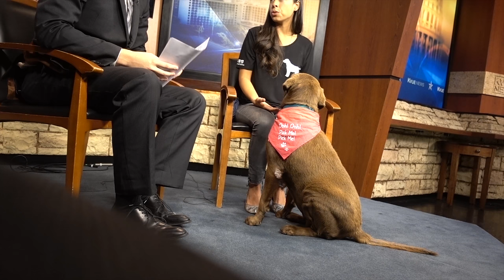Pet of The Week: She Made ABC News! Rescue Dog is a Star!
Made the KVUE ABC news with Madonna, a rescue dog through the organization I volunteer with - Heart of Texas Lab Rescue. A chocolate labrador foster dog, she was the featured PET OF THE WEEK! I show you behind the scenes of taking a dog on the news for a brief session.

* Instagram for Daily Updates: @FusarosFosters
* Heart of Texas Lab Rescue Wish List:

Resources:
Music Attributions:

-Shopping for your pet in Austin? Visit phydeauxandfriends.com
-Looking for pet photos in Austin? fetchingfidofotography.com